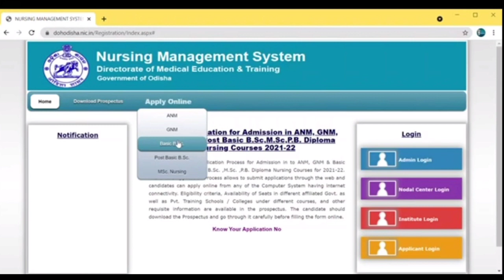NURSING COURSE ADMISSION NOTICE:-2021-22 ODISHA//ONLINE APPLY-ANM,GNM,BSC.,PBBSC,MSC. NURSING SOON.